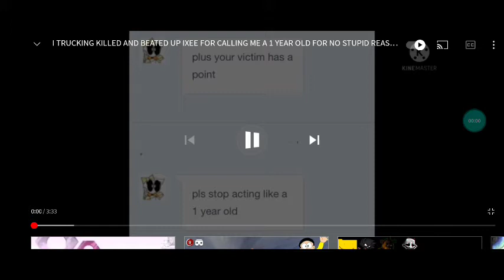I F**********&&&&&&KING BEAT UP AND KILLED EVERYONE FOR DISLIKING MY VIDEOS FOR NO REASONS!!!!!!!!!!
I WLL GINDED YOU ALL FOR DOING THIS TO ME